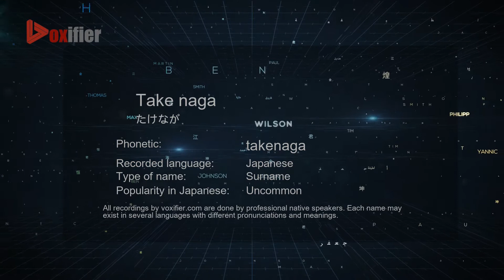How to Pronounce Take naga (たけなが) in Japanese - Voxifier.com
This is the Japanese pronunciation, gender, and phonetics recording of the name Take naga (たけなが). The same name may exist in other languages with different pronunciations. Check the meaning of name along with other possible pronunciations or similar names for free Voxifier uses the help of expert linguists to simplify pronunciations by replacing some special sounds with sounds more commonly available across all languages.